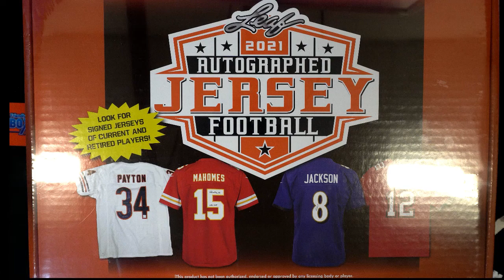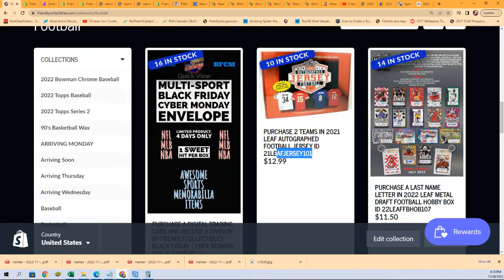2021 Leaf Autographed Football Jersey FILLER B ID 21LEAFJERSEY101